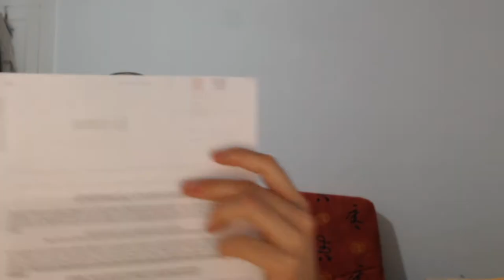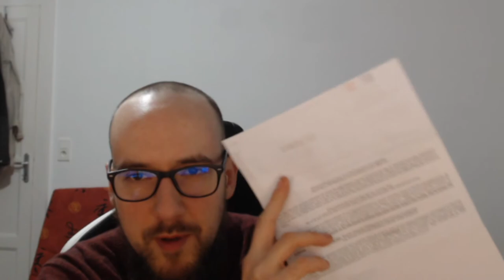Je me suis pris un PV, ça tourne bien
Petite vidéo sans montage avec un peu d'humour, ça faisait longtemps et on en a tous bien besoin. Mais qu'ils sont dé'''''gradés, ces fiers gardiens de la paix ! On rigole bien !